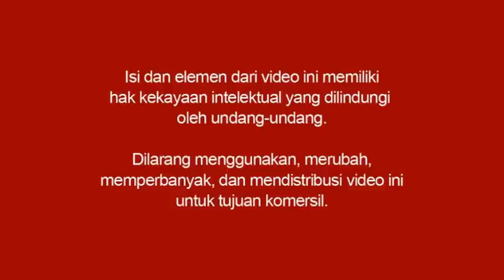Jangan Menunggu Kualitas - Mario Teguh Success Video